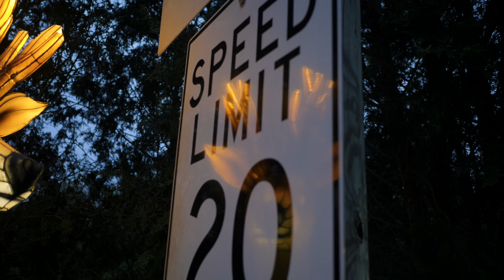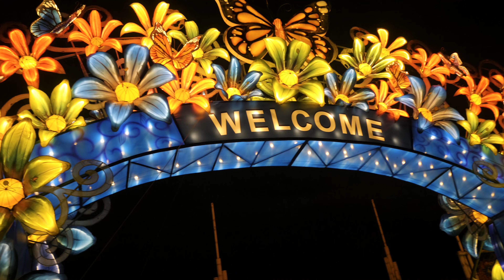Wild Lights at the Louisville Zoo 2022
Wild Lights at the Louisville Zoo this year, lots of fun, exploring the decorations and the animals.